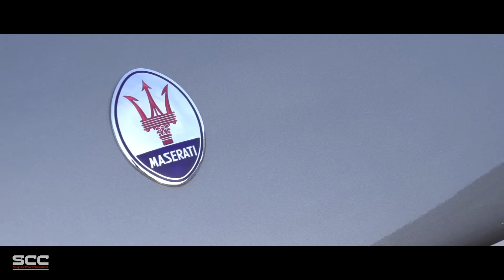MASERATI 3500 GTI | 3500GTi Iniezione 1963 - Test drive in top gear - Engine sound | SCC TV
This car felt and looked simply brand new. Not a single thing about it was wrong. Little windy that day so engine noise recording was a bit difficult, but hopefully you'll enjoy the vid anyway. We love to hear your comments on our videos.

Maserati 3500 (Tipo 101) was a 2-door coupé and convertible made by Maserati of Italy. It was the company's first attempt at the Gran Turismo market and large-volume production.

Maserati's chief engineer Giulio Alfieri developed the two 2+2 prototype 3500GT, revealed at the Salon International de l'Auto in Geneva, March 1957. Both had a 2,600 mm (102.4 in) wheelbase and aluminum bodywork; one a superleggera body by Carrozzeria Touring of Milan, the other by Carrozzeria Allemano. The design incorporated
Maserati 350S-derived straight-six cylinder, DOHC 3485 cc litre 42 DCOE Weber carburetor engine (220 bhp at 5500 rpm),
mechanical Magneti-Marelli ignition, dual spark plugs and dual fuelpump
4-speed ZF S4-17 gearbox (2.98:1, 1.99:1, 1.34:1, 1:1),
Girling 12" turbofinned drum brakes front and rear
Borg & Beck-made single-plate dry clutch,
live rear axle, differential (mechanics) by Salisbury,
suspension by Alford & Alder: Front wishbone and coil-springed suspension; rear semielliptic springs.
16" steel wheels with 6.5" Pirelli Cinturato diagonal tires.